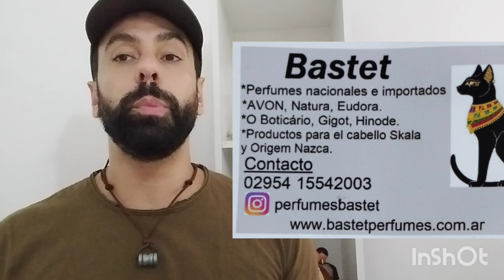CONOCIENDO: EUDORA Y O BOTICARIO (BASTET PERFUMES)